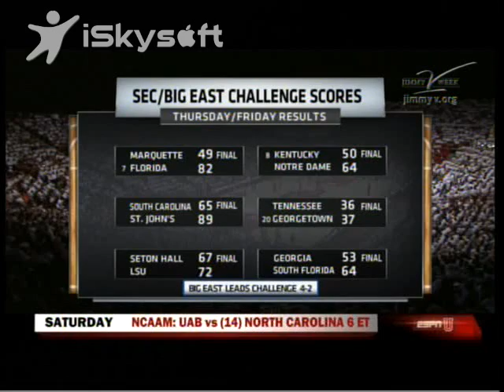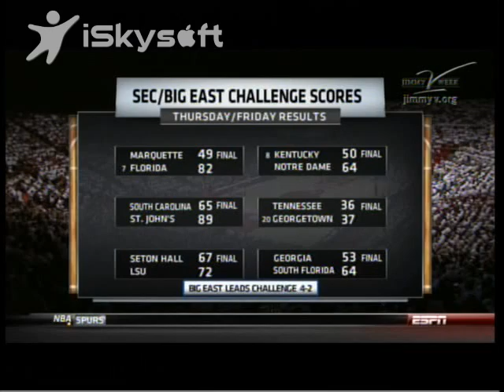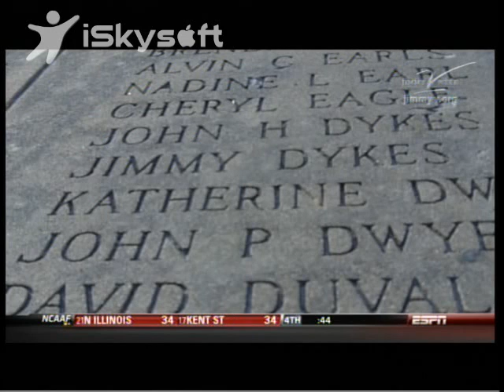Arkansas vs Syracuse 11/30/12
Marshawn Powell #33 Arkansas (Red and White)